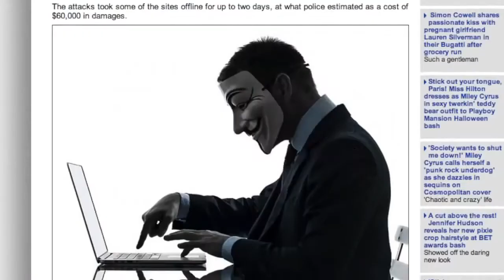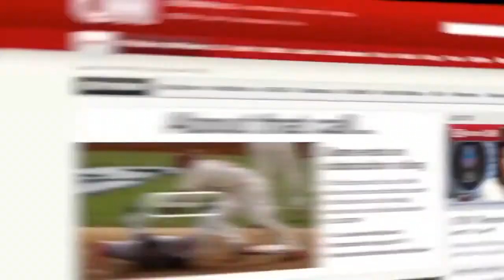Twelve Year Old Hacks Government Sites for Anonymous